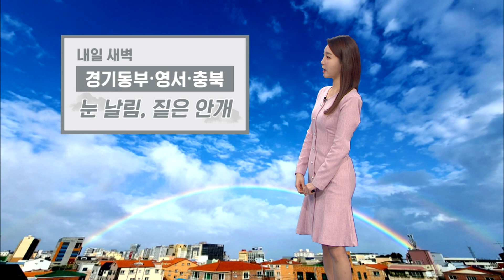내일도 포근…오후~모레 아침 전국 비 또는 눈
겨울을 매듭짓는 절기 '대한'인 오늘, 공기가 한결 부드러워졌습니다.

오늘 서울의 최고기온은 7.1도로 어제보다 7도 가량 껑충 뛰어올랐고요.

평소 이맘때 기온 보다도 훨씬 높았습니다. 내일도 오늘과 같은 포근함이 느껴지겠습니다.

두꺼운 패딩 점퍼 보다는 우산을 잘 챙겨주셔야겠는데요.

내일 오후 수도권에 비가 내리기 시작해 밤에는 전국으로 확대되겠고요.

모레 아침까지 이어지다 그치겠습니다.